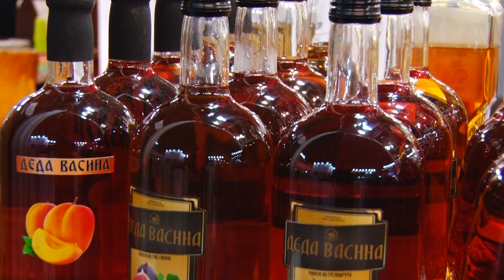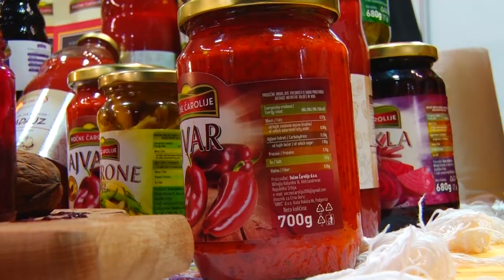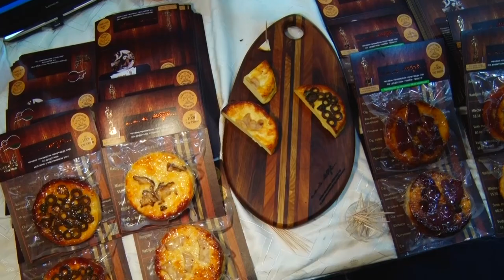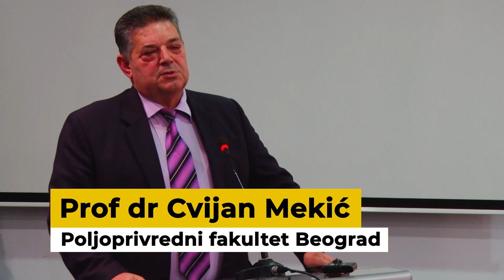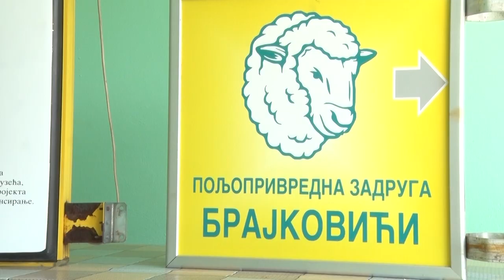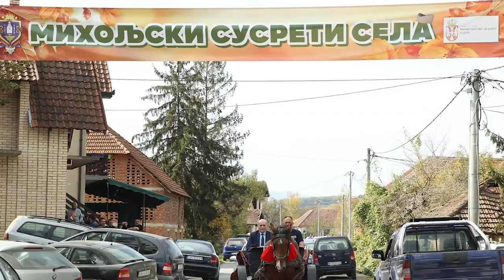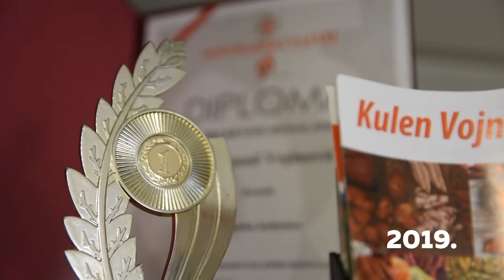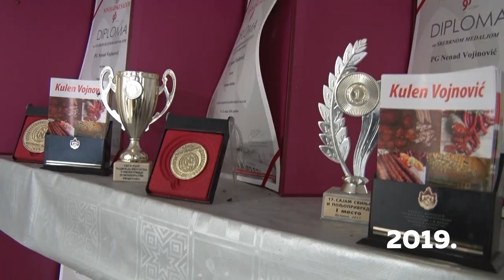Poljoprivredna emisija Farma 1095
U 1095. epizodi emisije Farma dobićete odgovore na sledeća pitanja:
Šta je sve moglo da se proba i vidi na nedavno održanom Sajmu etno hrane i pića u Beogradu?
Kako da se plamen zadrugarstva dodatno rasplamsa?
Zbog čega farme muznih krava i dalje predstavljaju svojevrsnu omču oko vrata farmerima iz okoline Požarevca?